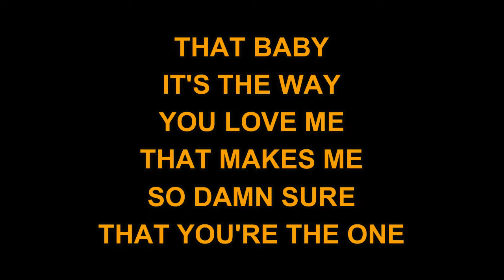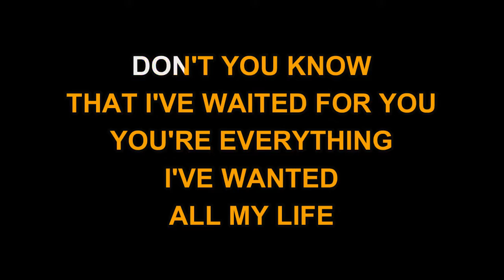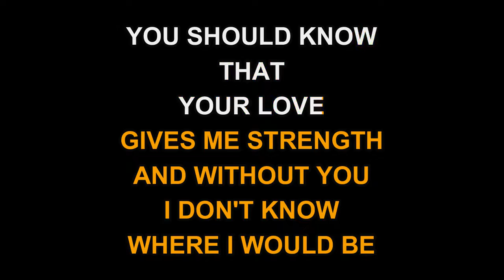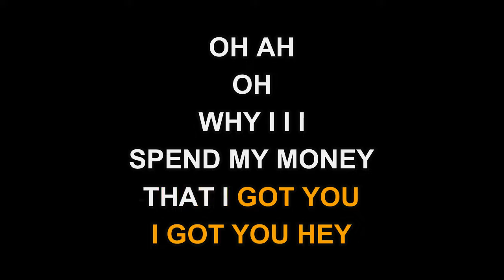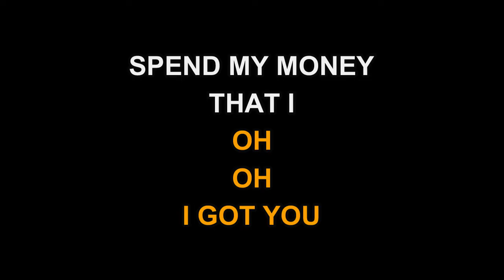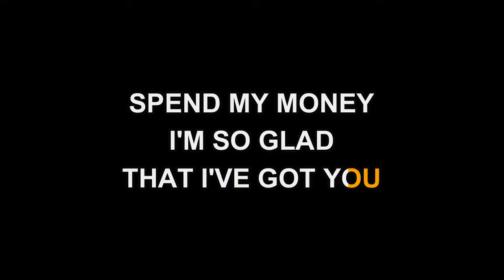Marc Anthony - I've Got You (Karaoke)